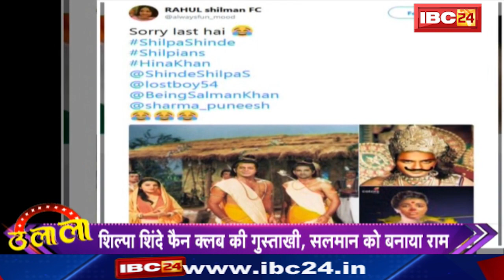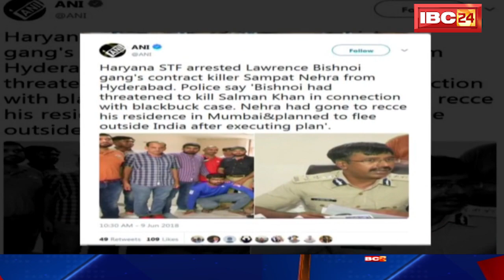TOP 10 Bollywood News | बॉलीवुड की 10 बड़ी खबरें | Ulala | 11 June 2018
IBC24, TOP 10 Bollywood News, बॉलीवुड की बड़ी खबरें, 11 June 2018, Ulala